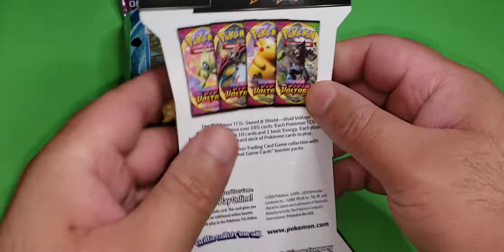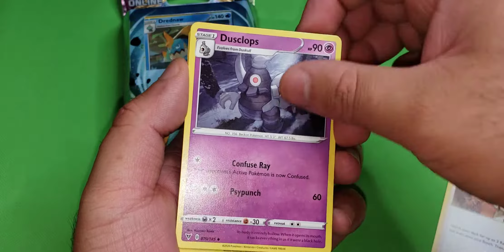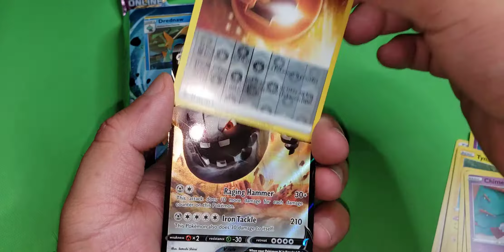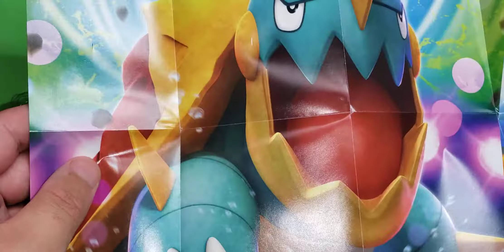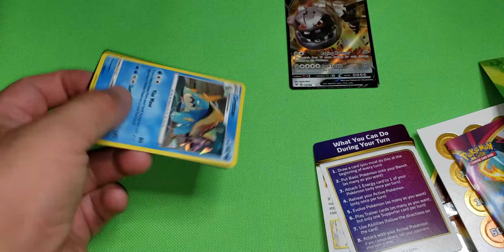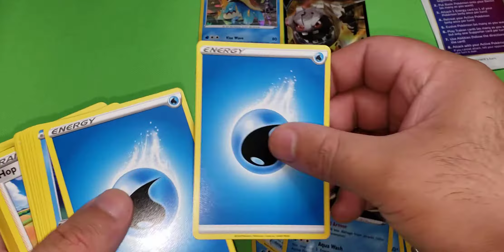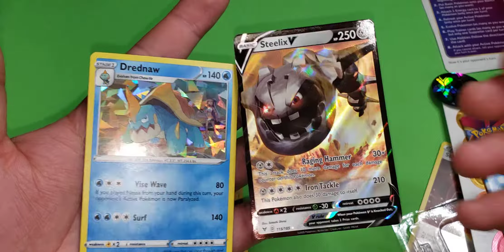BUSCANDO TARJETAS DE MILES DE DOLARES " POKEMON "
Quieres ganar dinero por internet abajo el enlace de como.